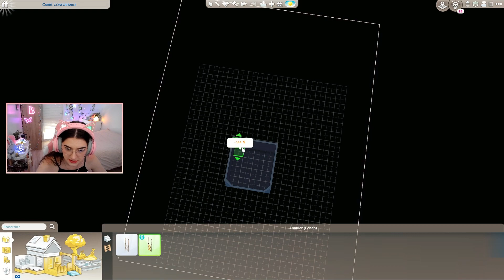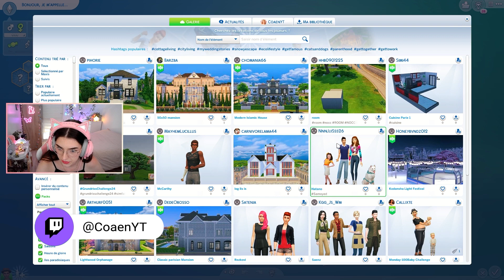Une maison à 8 étages ?! | Construction et gameplay | MINI-CHALLENGE 🌺 SIMS 4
HOLAAAAAA les copains ! 🌺

Mes motifs :
🎨  A Acomoon :
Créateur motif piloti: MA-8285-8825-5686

🎨  A Lo'U Sae :
Créateur sol route briques oranges : MA-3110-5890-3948
Créateur sol route principale brune : MA-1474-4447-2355
Créateur sol brique "naturel" : MA-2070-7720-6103
Créateur sol terre naturel: MA-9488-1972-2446
Créateur motifs pour lampadaire (fleurs) : MA-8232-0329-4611

Mes codes oniriques :
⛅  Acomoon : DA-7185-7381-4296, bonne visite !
⛅  Sunka : DA-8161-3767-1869, profitez bien (thème horreur) !
⛅ Lo'U Sae: DA-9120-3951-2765, rêvez-bien (thème urbain 2.0) !

Bienvenue pour cette nouvelle vidéo, au programme de la bonne humeur, de la rigolade et des nouveautés ! 🥰

Vous pouvez les retrouver ici et soutenir leur travail incroyable !

🌺  Vous pouvez aussi profiter du Discord (UNIQUEMENT PARTIR DE 15 ANS, par respect des conditions d'utilisation de l'application):

L’équipe de ACNH News m’a gentiment proposé d’intégrer ma communauté à leur serveur, vous y retrouverez de l’entre-aide, des mini-jeux et beaucoup d’autres choses ! Je serai souvent présente, alors passez nous faire un petit coucou !

🌈  Informations utiles:
- Je record l'écran de ma switch à l'aide d'un AVERMEDIA live gamer portable 2 plus.
- Je fais mes miniatures sur PhotoShop CC 2021

JE NE DONNE PAS MON CODE AMI, merci pour votre compréhension, la liste ne compte que 300 places et nous sommes maintenant plus de 63 000 (un grand merci).

🌺 Merci de respecter des autres dans les commentaires, bonne journée à tous !